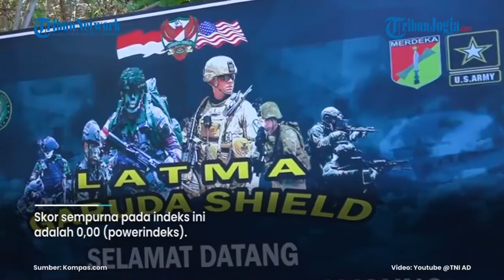GFP UNGKAP MILITER INDONESIA TERKUAT KE-15 DI DUNIA, DI ATAS AUSTRALIA HINGGA ISRAEL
Situs pemeringkat militer dunia, Global Firepower (GFP) menempatkan kekuatan militer Indonesia di peringkat ke-15 dari 140 negara di dunia pada 2022.

Penilaian ini mengacu pada kategori kekuatan militer, keuangan, kemampuan logistik dan geografi.

Skor sempurna pada indeks ini adalah 0,00 (powerindeks).

Editor video :Afifudin
Narator : MG Rana
Editor Naskah : Bramasto Adhy
Produser : Ribut Raharjo